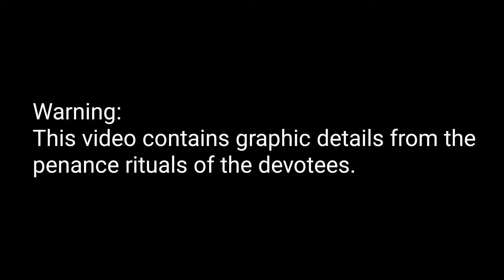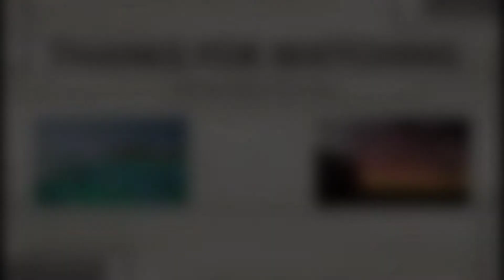Good Friday | Holyweek in the Philippines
Good Friday in the Philippines

Title: A little time
Composer:
Mocha Music